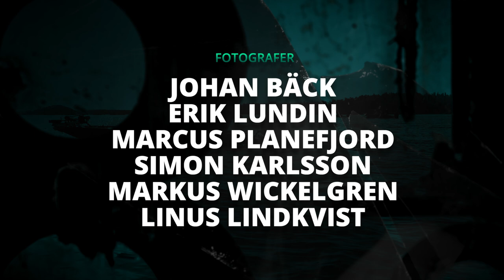Pike Fight 2020 - Episode 2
This is Pike Fight 2020 Episode 2.
The teams are fishing pike in a northern archipelago.

All gear used in Pike Fight can be bought

Cameras:
FS7